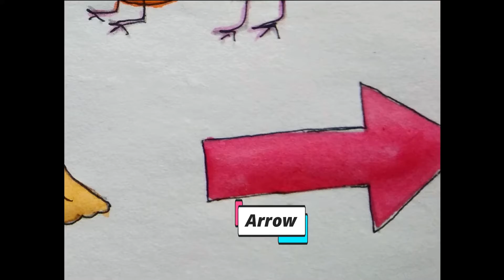Preschool Drawing | Preschool learning | Drawing pictures of words starting with letter A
Hey Kids!  In this video we will draw and color the pictures that start with letter A. Its easy to learn to draw and have fun with drawing. This will help Learning Alphabets as well as drawing and Painting for kids.

Learn Drawing Step By Step For Children, Learn Drawing for Beginners, Learn Drawing Cartoons, Learn Drawing with Pencil, Learn Drawing Techniques.
Watercolour Paintings
Preschool Worksheet
preschool activity